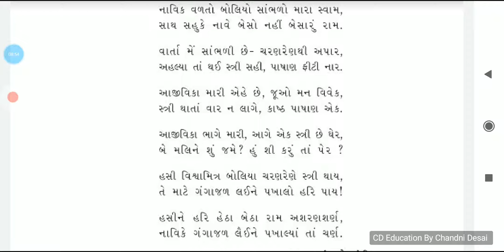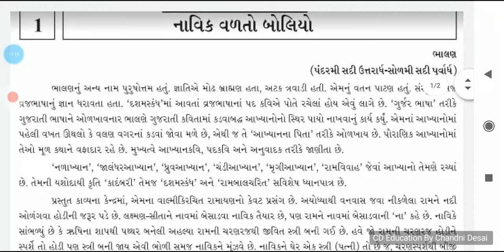STD 11 Gujarati Ch-1 નાવિક વળતો બોલીયો